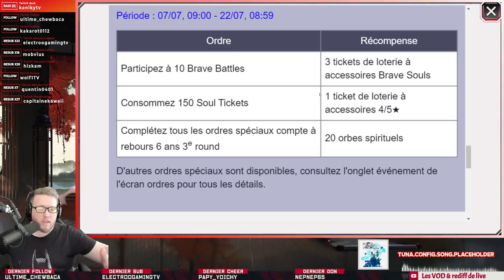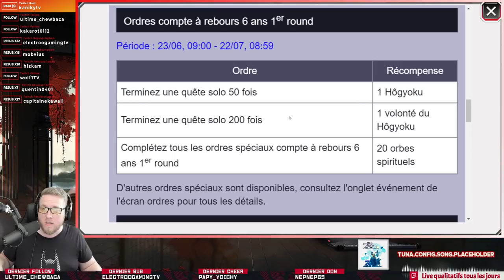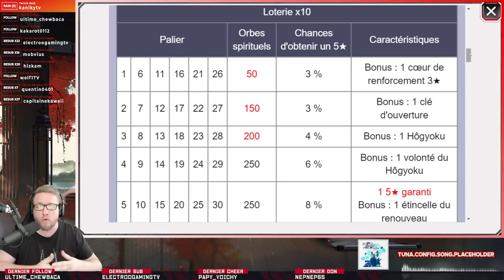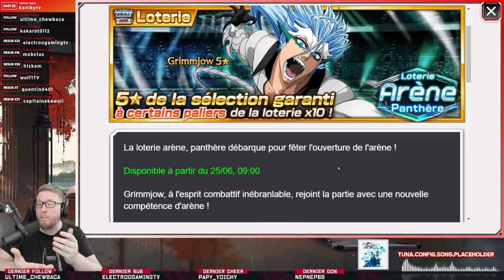6 ANS DE BBS: J-30 !! DÉBUT DES FESTIVITÉS ♦ Bleach Brave Souls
J-30 avant le 6ième anniversaire de BBS !
Les premières infos commencent à arriver tranquillement ;)
🔶PARTENAIRE OFFICIEL HUAWEI🔶
📩ME CONTACTER 📩
🎮 Ma Chaîne Twitch 🎮
🎮 Code Créateur EPIC 🎮
👉 GEE-OHM
🎧MA BOUTIQUE EN LIGNE🎧
🎧SOUNDTRACK🎧
Outro Vidéos : Chris Christodoulou: The Rain Formerly Known As Purple - Risk Of Rain 2